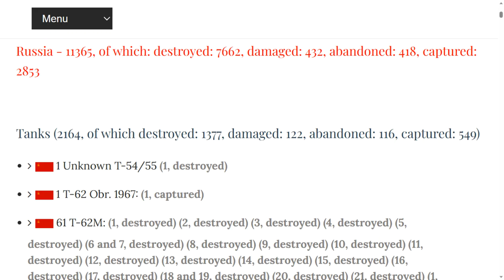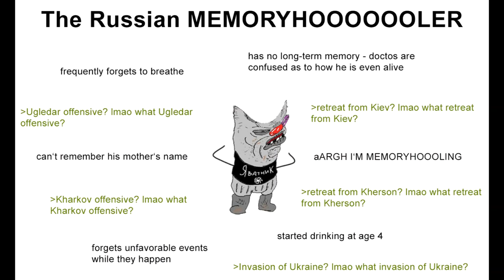Update Ukraine July 24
July 24th, Whose Drone Is it Anyway??

00:00 Day 515
00:12 Big Picture.
00:36 Dnieper Line.
00:56 Zaporizhzhya Front.
01:19 East Front, Donetsk.
01:35 Bakhmut Area.
01:50 Oskil Border Front
02:01 Northern Border
02:11 Black Sea
02:25 Ukraine World Related.